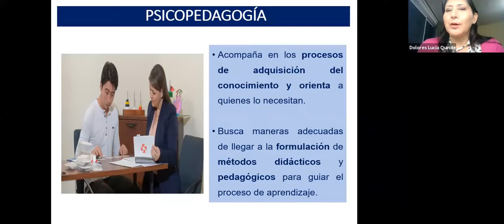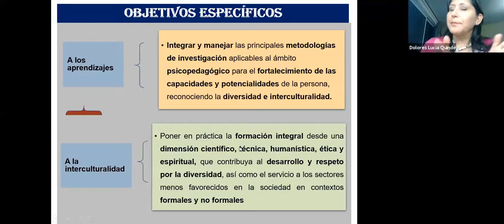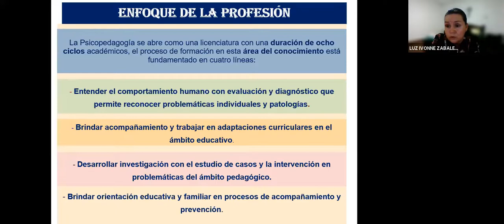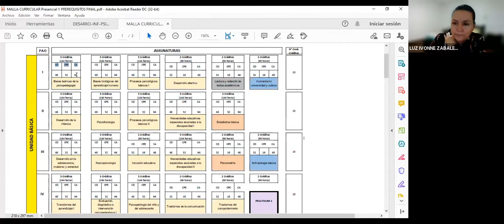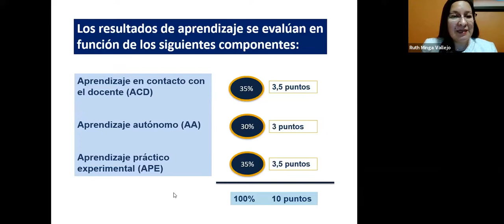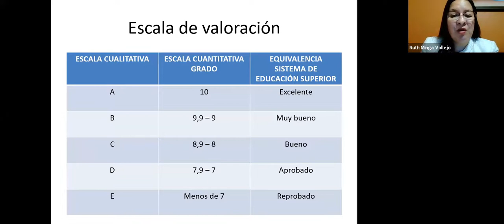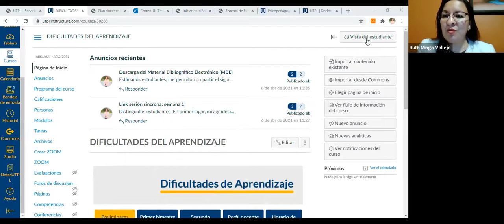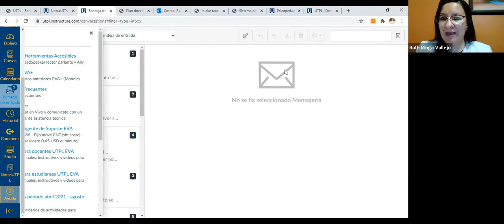Jornada de Orientación para la carrera de Psicopedagogía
Varios
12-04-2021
videoconferencias